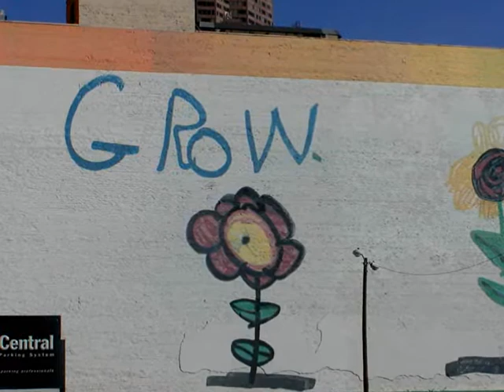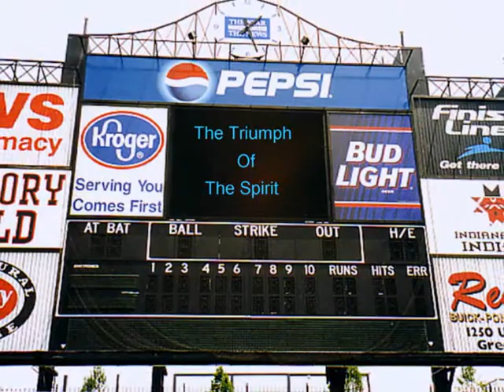Triumph Of The Spirit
An uplifting instrumental written and performed by John Eimen.